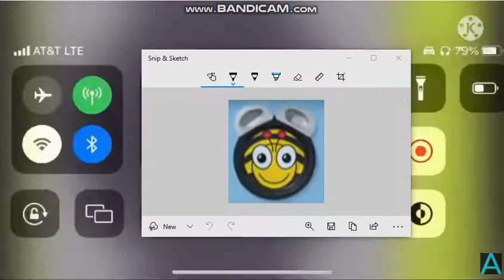ZooPals Bee Has Fallen Into Something